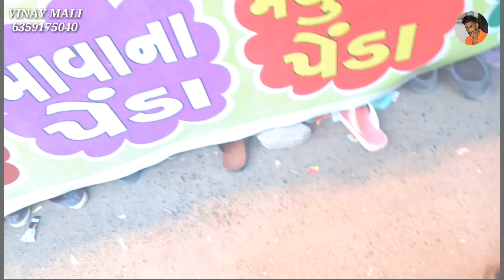ranchhodji temple dakor live darshan | Dakor live darshan today |Gujju Vadodara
Hello, Friend, Walecome, To, My, Youtube,  Channle ,

dakor live darshan today,
Ranchod Rai Live Darshan Dakor,
dakor live darshan today 2019,
dakor live darshan today janmashtami,
dakor live darshan holi,
dakor live darshan video,
dakor live darshan ranchod rai,
ranchod rai na bhajan,
ranchod rai aarti,
ranchod rai na bhajan hemant chauhan,
ranchod rai status,
dakor ranchod rai status,
dakor ranchod rai mandir,
dakor ranchod rai mangla aarti,
ranchod rai ringtone,
ranchod rai song,
ranchod rai thal,
ranchod rai hath pakad lo maro,
ranchod rai amritvani,
ranchhod bavani,
ranchhod ji aarti,
ranchod rai na darshan,
ranchodji mandir dakor live darshan,
dakor na thakor,
dakor na thakor kirtidan gadhvi,
dakor na thakor kirtidan gadhvi status,
dakor na thakor tara bandh darwaza khol,
dakor na gota,
dakor na gota recipe gujarati,
dakor na gota recipe gujarati in hindi,
dakor ma kon che raja ranchod che,
dakor ma kon che raja ranchod che dj remix song,
o dakor wale aaye dj remix,
o dakor wale aaye status,
vinaymali,
Vinayak mali new video,
Vinayak mali,
News Live,
Gujarat samachar,
Gujarat news,
Gujarat news today, Gujarati tiktok video comedy, gujarati Tiktok video, youtube vs Tiktok gujarati, gujarati comedy tiktok video,
Gujju uno the comedy factory, Gujju unicorn, gujju comedy, gujju song, gujju love guru na jokes, gujju bhai, gujju Tiktok, gujju comedy guru tiktok, gujju love guru new song, gujju dada,